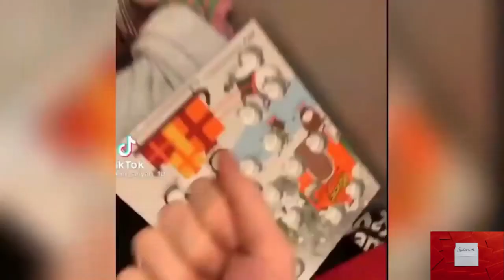Angry - Funny Dogs And Cats of TikTok 😮 | DAILY 🐶 ANIMALS 😻 SHORTS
Angry - Funny Dogs And Cats of TikTok 😮 |
WELCOME TO DAILY 🐶 ANIMALS 😻 SHORTS

If you are looking for super funny pets on the internet, this is THE video for you. If you want your pet to become a YOUTUBER-STER, email your funny moments of your pet to us.

Want to train your DOG linke a PRO?
High quality dog training...
No More Cat Spraying...